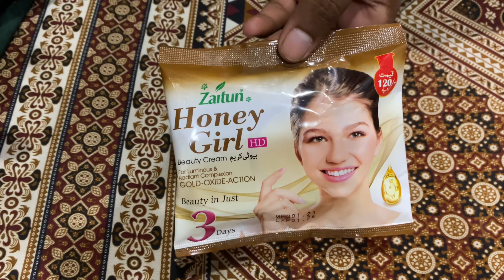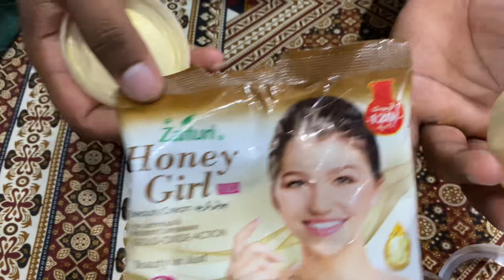Beauty Cream Beauty in just 3 days | Zaitun Honey HD cream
Beauty Cream  Beauty in just 3 days
Zaitun Honey HD cream
Zaitun herbal beauty cream
beauty cream
zaitun gold beauty cream
safe skin beauty cream
beauty tips
cream zaitun
whitening cream
beauty cream remove pimpel acne darkspot
review cream zaitun
beauty crem
zaitun whitening cream for face
zaitoon cream
whitening cream in pakistan
whitening cream for oily skin
fairness night cream
best night cream for fairness
Zaitun Honey Girl HD Beauty cream
Beauty cream
For Luminous & Radiant Complexion
GOLD-OXIDE-ACTION
Beauty in just three days
Zaitun honey girl HD beauty cream makes the skin fair and also protects from harmful sun rays & keep safe from side effect of make-up. By using this cream for only few days, get soft and naturally fair skin.
WASH the face properly or the effected skin. Apply small amount of zaitun honey girl HD beauty cream on the effected skin or to get fair skin apply it on the whole face.
Read instructions before use.
For external use only.